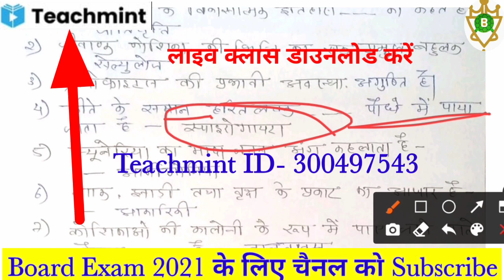Class 11 biology half yearly exam 2021 I अर्धवार्षिक परीक्षा कक्षा 11वीं जीवविज्ञान mp board 2021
You have been invited by Vinay Shukla to join classroom Class 11th + 12th

Subject: Biology

कृपया चैनल की सदस्यता लें और नया वीडियो प्रकाशित करने पर सबसे पहले अधिसूचित होने के लिए घंटी आइकन दबाएँ। इस वीडियो को देखने के लिए धन्यवाद।

दोस्तों  बहुत जल्द हम कक्षा 9 वीं ,कक्षा 10 वीं, कक्षा 11 वीं और कक्षा 12 वीं के सभी मॉडल पेपर प्रश्न बैंक और प्रैक्टिस सेट फुल सॉल्यूशन के साथ लेकर आएंगे  इस वीडियो का भी बहुत जल्द हम सॉल्यूशन लेकर आएंगे.

🙏 Team Benazir Class 🙏